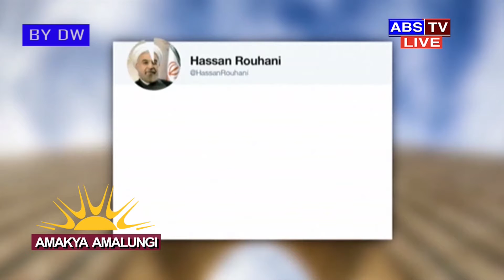Ensolo ezisoba mu 1000 zinunuddwa mu muliro ogwa kwaata mu Australia